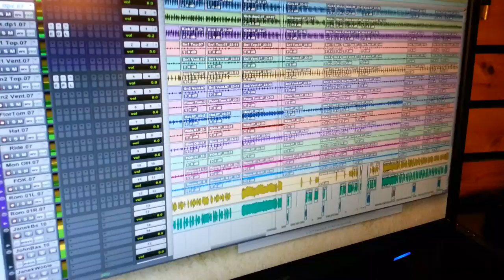Janek Gwizdala Jojo Mayer John Davis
tracking new music with Jojo Mayer and John Davis. Two basses, one drummer, lots of fun!